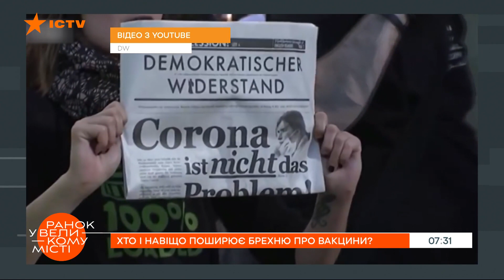Война фейков: кто и зачем распространяет ложь о вакцинах от коронавируса — ICTV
Смотрите в программе Утро в Большом Городе на ICTV о том, кто и зачем распространяет фейки о вакцинации от COVID-19.

“Вакцина от коронавируса вызывает острые аллергические реакции”, “привитый от COVID-19, умер”, “Вакцины бессильны против новых мутаций вируса”. Такими заголовками пестреют издания по всему миру. Преимущественно, сомнительные.

Так опасны ли вакцины от коронавируса на самом деле?
А также кто и, главное, зачем создает вокруг вакцинации против COVID-19 атмосферу страха и паники?

Подробнее смотрите онлайн на YouTube-канале ICTV в авторской рубрике Константина Игнатчука “Ото таке” для программы Утро в Большом Городе от 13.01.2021